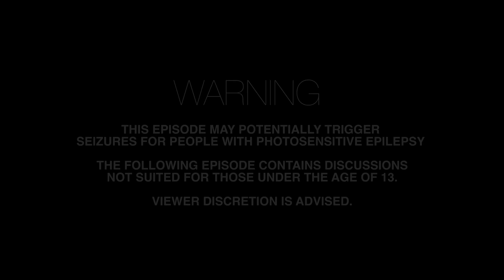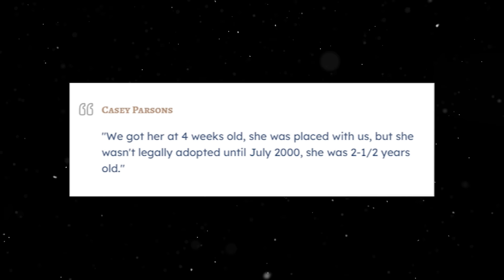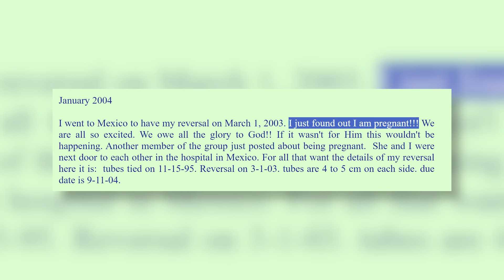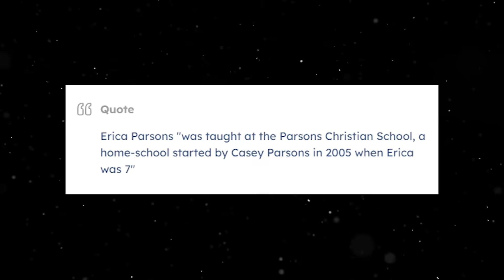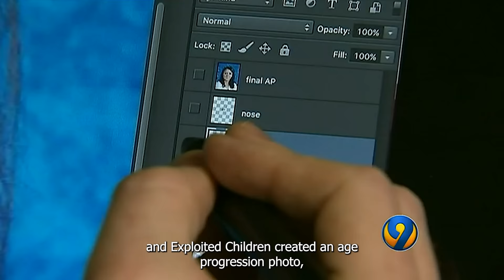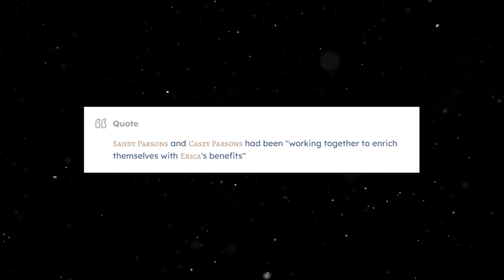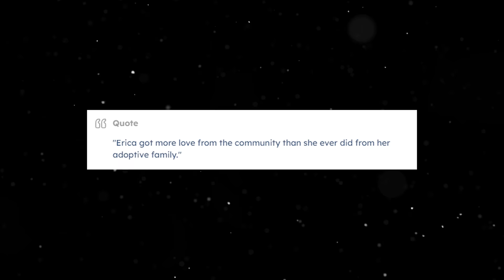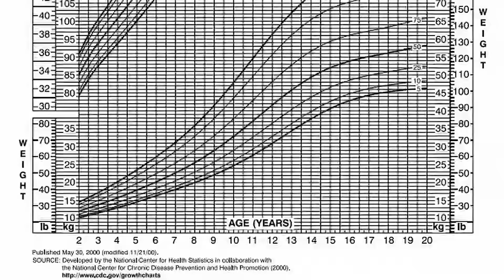The Murder of Erica Parsons: Killed by the System? | Solved True Crime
In this episode, we discuss the devastating case of Erica Parsons.